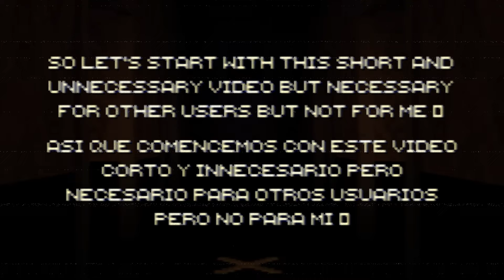What function do the items have in the addon? (FNaF's Decorations)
In this video I will show you the functions that each item of the addon has, be it food or objects to configure certain blocks or entities